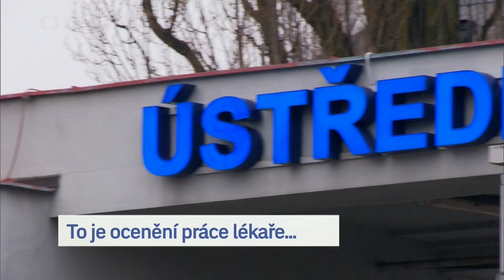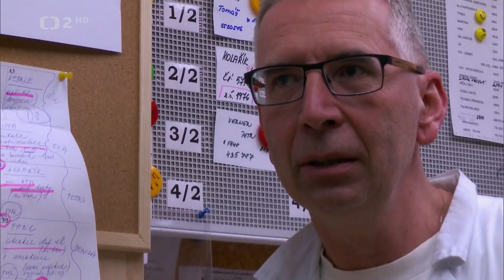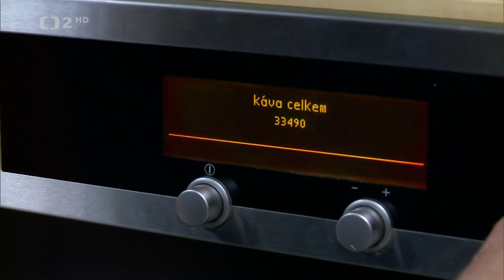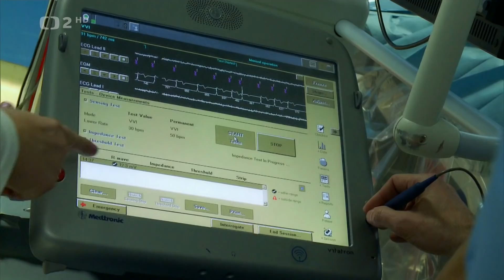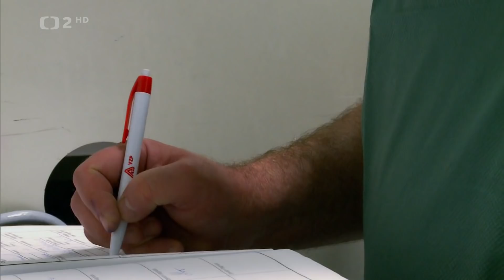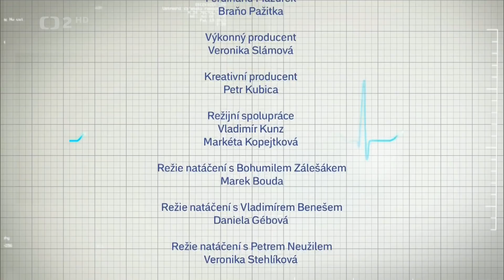2-8 Doktoři, To je ocenění práce lékaře...